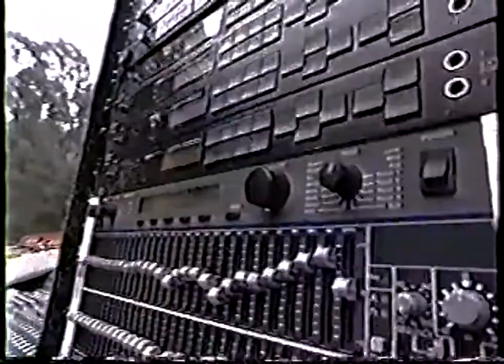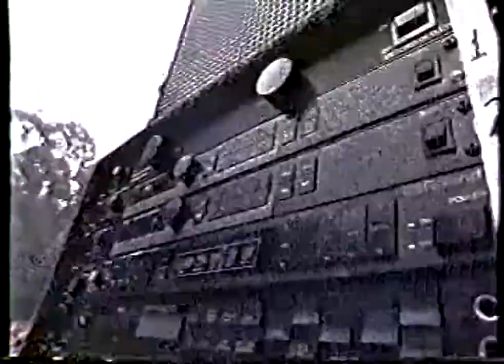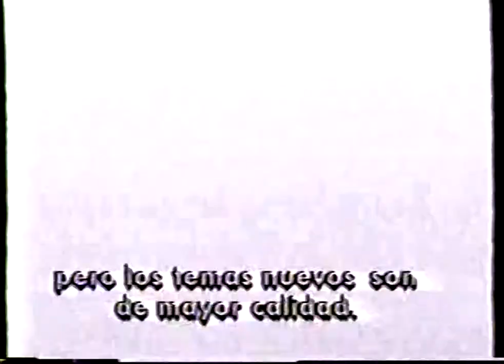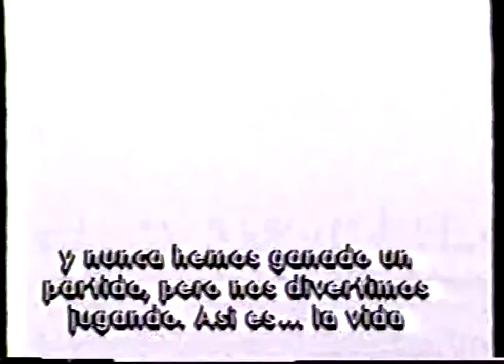(60 FPS) Yes Interviews - Santiago (Chile) 1994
These are only the interview bits with the band and the audience, on the same show in Santiago in 1994, for which I have a better video source (suppositely from a master VHS). I will release it much later, with a remastered sound. I have tweaked the colours on this video, to make them a bit more natural, as the original video files have very washed-out colours. It's not perfect but I think it's still better than what was visible previously.
I hope you will enjoy these bits of interview still.